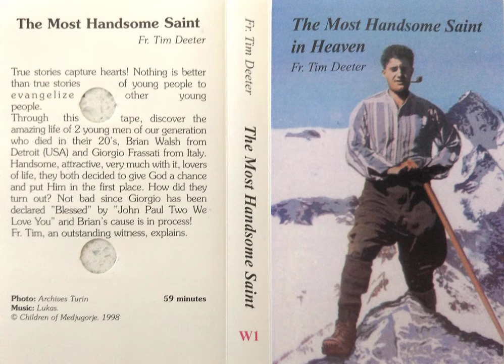The Most Handsome Saint in Heaven - Fr. Tim Deeter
Two talks about Giorgio Frassati and Brian Walsh by Fr. Tim Deeter